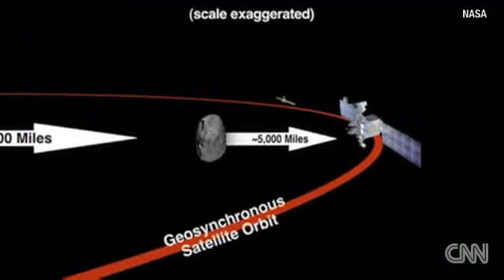Asteroid 2012 DA14 : NASA says not to fear Asteroid heading toward Earth (Feb 04, 2013)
News Articles:

Asteroid 2012 DA14 Flyby: How to Watch the Closest Near-Earth Encounter on February 15

An asteroid is coming, and scientists are excited. Fear not, Earth is safe